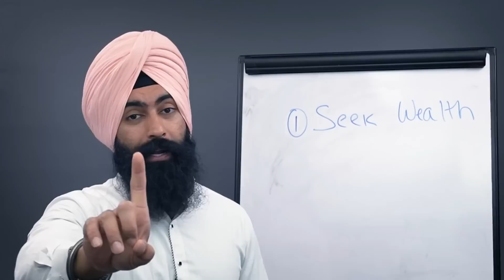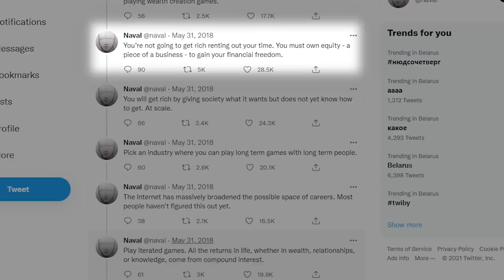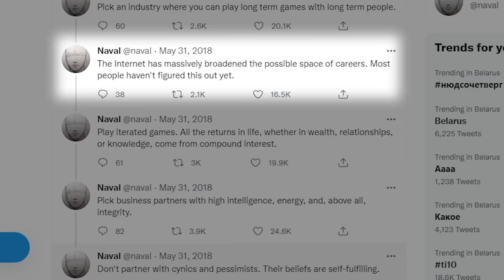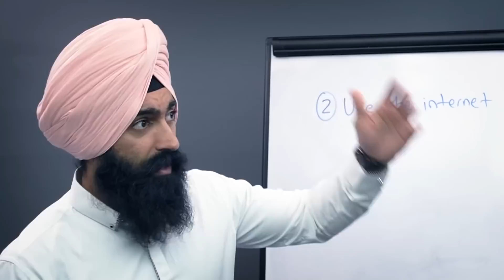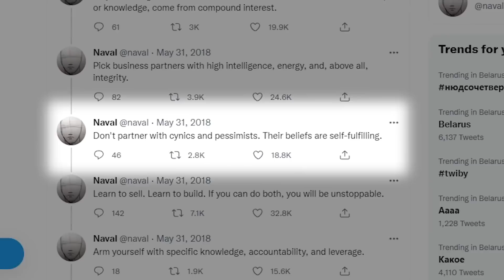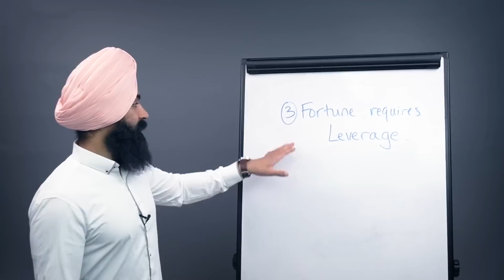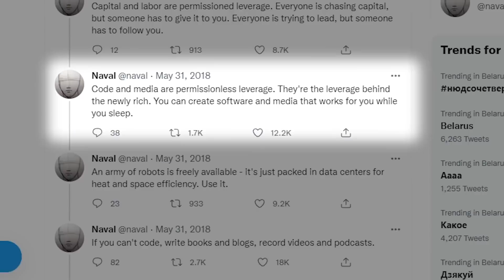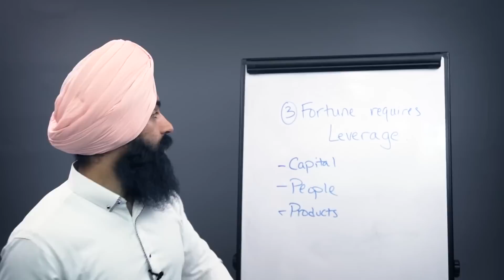3 Pasos Probados Para Construir RIQUEZA